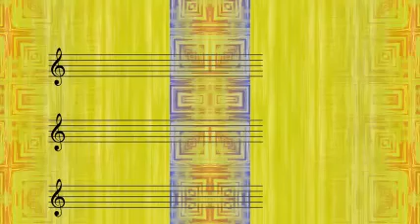Anita O'day & Gene Krupa - Harlem On Parade (1942)